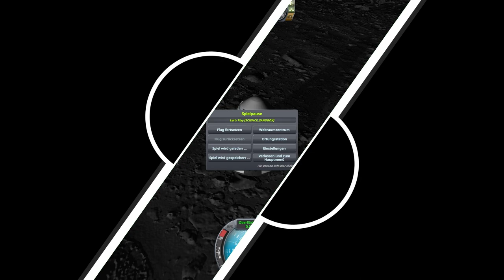Planung für die Zukunft // #073 // Kerbal Space Program